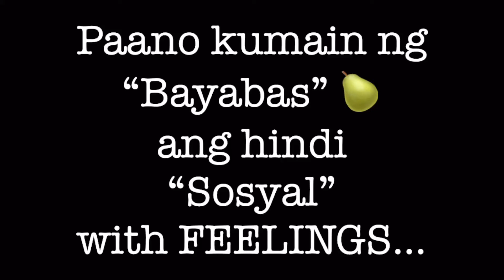PAANO KUMAIN NG BAYABAS ANG HINDI SOSYAL | LUIDEN BALILI | VLOG#45